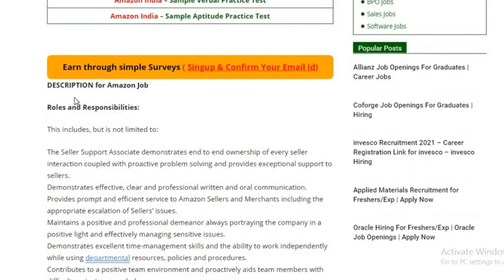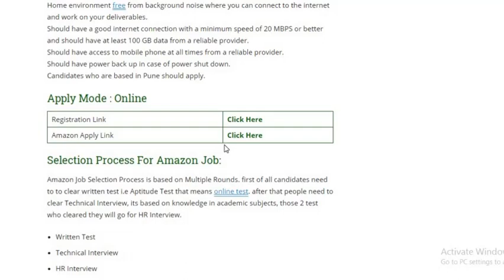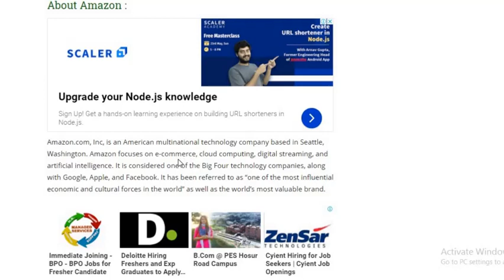Amazon Job Openings for Freshers and Exp